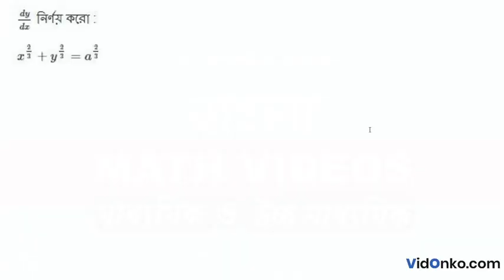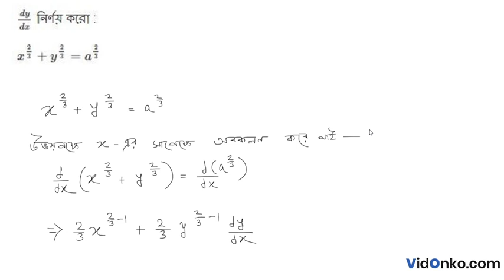West Bengal Board Class 12 Math Book Solution in Bengali - S N Dey Exercise Question: 10A.2.14(iv)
Get free Maths book video and PDF solutions in Bengali for S N Dey. Free answer and explanation through video for question 10A.2.14(iv), of Chapter Differentiation from S N Dey followed for Class 12, West Bengal Council of Higher Secondary Education (WBCHSE).